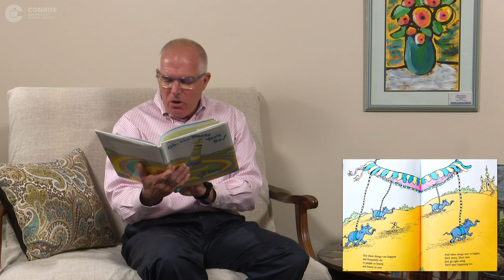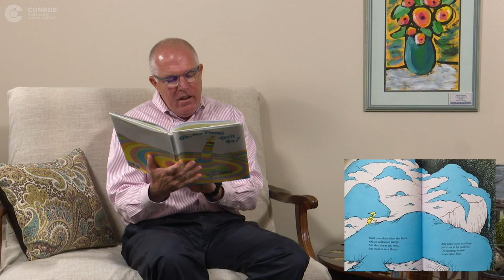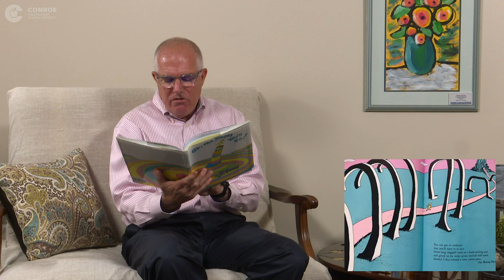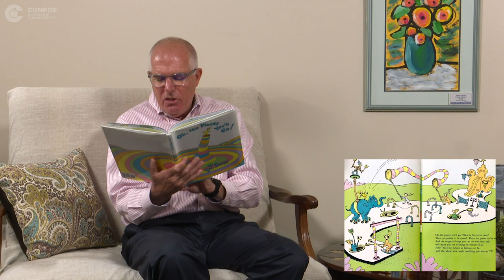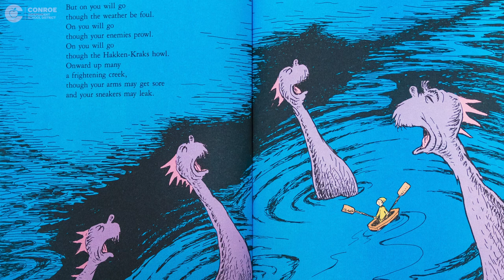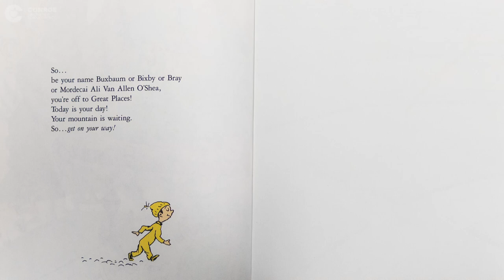Jim Kacur Reading - Oh The Places You'll Go by Dr. Seuss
Book: Oh The Places You'll Go
Author: Dr. Seuss
Illustrator: Dr. Seuss
Publisher: Penguin Random House LLC.

Read with permission from Dr. Seuss Enterprises